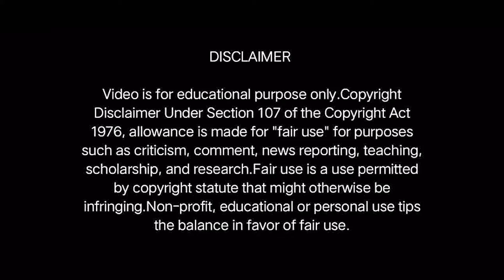Jun Dhone Junalite || A Tribute to Dipali Borthakur || Assmese Song || Dance Cover || MD Creation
-MD CREATION PRESENTS-
JUN DHONE JUNAALITE  Dance Cover

Casting - Ritumoni Rajbonshi , Pori Dutta , Garima Gogoi.
Special Thanks  Mukul & Das Gym House
Thumbnail Design by Mukunda Madhab BT

ORIGINAL CREDIT
Singer - Shruti Goswami
Original Singer - Dipali Borthakur
Lyrics/Tune - Mukti Nath Bordoloi.
Mix & Mastered - Bhupesh Saikia.

                        Manu Ranjan